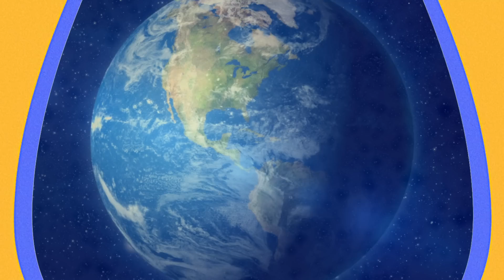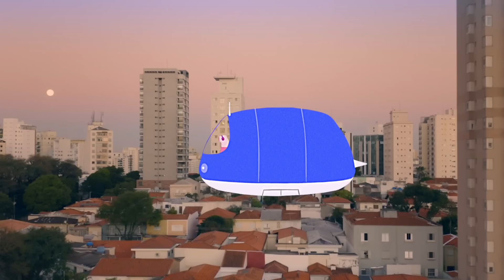Bivolt - Me Salva (Quarentena Vídeo)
Importante: Toda a produção e captação foram feitas dentro dos Protocolos da OMS e de Segurança e Saúde no Trabalho do Audiovisual.

Letra: Bivolt
Produção Musical: Nave
Manager: Drica Lara
Produção Artística: Fernanda Teuber

Direção e Fotografia: Camila Cornelsen
Edição: Aaron Saiki e Camila Cornelsen
Animação: Fernanda Garcia @garcia_fernanda
Pesquisa de Imagens: Fabiano Carvalho @fabianocrvl
Styling: Ana Wainer @anawainer
Hairstylist: Tatiana David
Color Grading: Samanta do Amaral @samantadoamaral - Quanta Post @quanta_pos
Sound Design: Nave
Câmera IPhone 11 Pro Max e Drone: Camila Cornelsen
Design Gráfico: Emerson Rosa @emersonrosaoficial

Imagens
Ana Roman @roman_ana_
Fernanda Ligabue (Greenpeace) @ferligabue
Fernando Schlaepfer @anendfor, Marcelo Rocha @nosmarcelorocha

Letra
Composição: Bivolt / Nave

Num mundo de mar que tende a subir
Et vou gritar pra vc me ouvir
Até crio rolo te eu te arrumo um tesouro
Mas vou te implorar não me deixe aqui
Tá cada vez mais difícil entender
Fedendo demais sem ninguém mexer
Humanos tão loucos se matam por pouco
Matam até os outros que tem nada ver

Sei que aí deve tá melhor que aqui
Então me salva
Posso trocar meus disco antigo que dou maior valor
Pra dar um giro no universo em disco voador
Contigo amigo et bandido eu mato até um dragão
Pra encontrar o meu São Jorge e ter a salvação
Pq tá complicado
Aqui desde meu lado
O presidente mata gente e o crime é um baseado
Os animais tão sumindo
Vao encontrar o culpado?
O mundo inteiro tá em guerra e é bomba pra todo lado!

Deixa eu sentir a sensação de viajar
na velocidade da luz quero me encontrar
Vc que viaja pra tanto lugar
Vamo lá
Me diz qual planeta vamo aterrissar
Quero ir lá

Quero conhecer o tal do infinito
E ver se o mundo que eu nasci de longe é mais bonito
Se o sol resplandece do jeito que merece
Esse brilho que aquece
Quero sentir na pele
Eu faço bico lavo e passo até faço o café
Só me ensinar pilotar a nave eu vou pra pra onde quiser
No seu possante dahora
To pedindo carona
E só mais eu e minha vira-lata que nunca me abandona